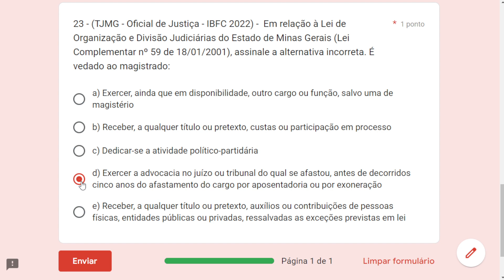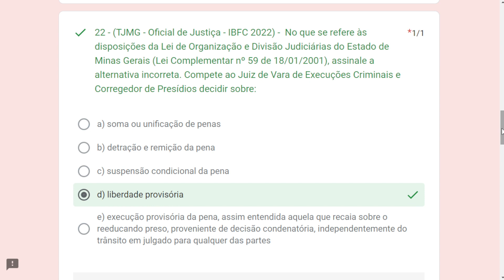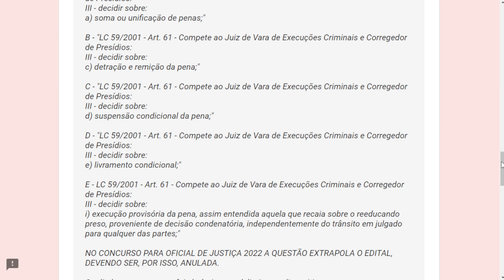Q23 - LC 59/2001 (Oficial de Justiça)